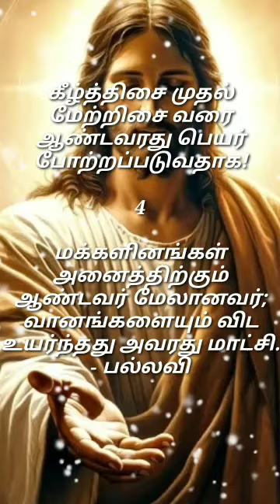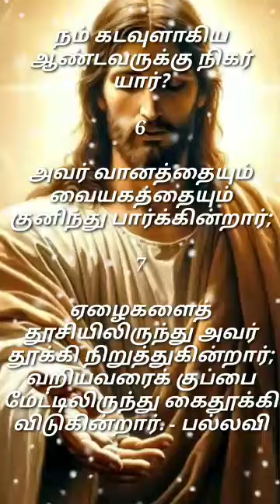பதிலுரைப் பாடல் 14 Oct 2024